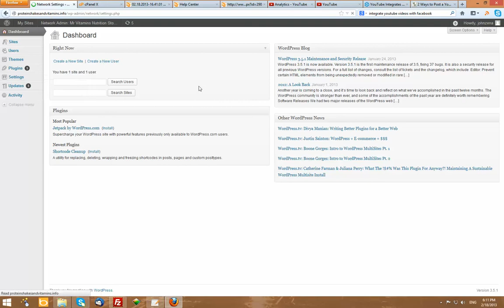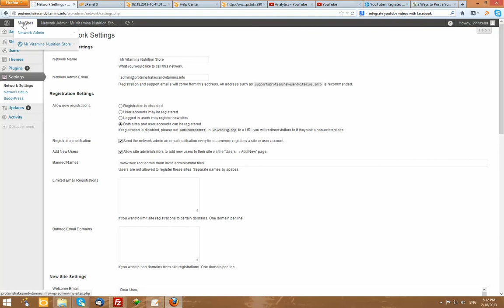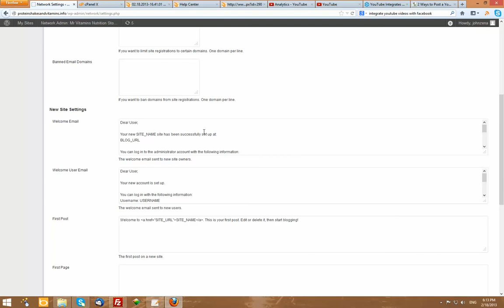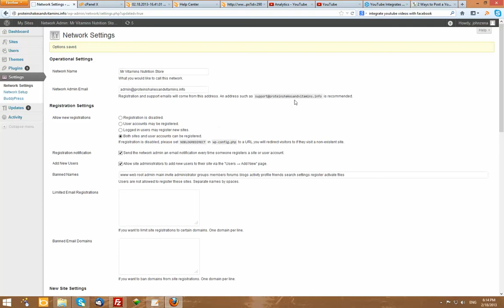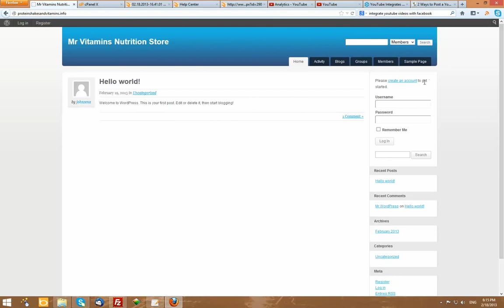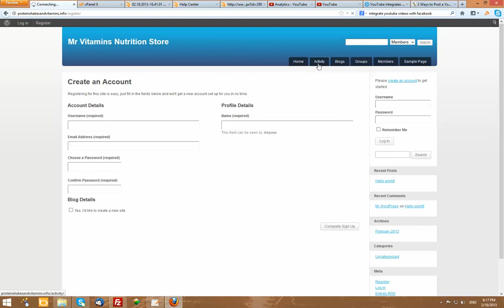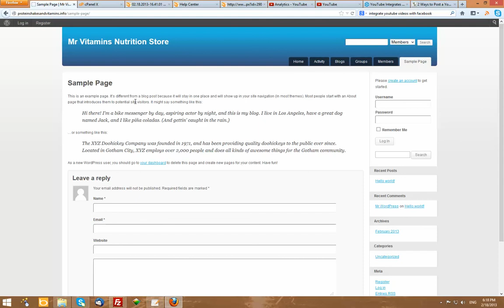Install WP Multisite and BuddyPress Part 2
This shows how BuddyPress registers can automatically create their own website. Don't forget to watch Parts 1) and Part 3).